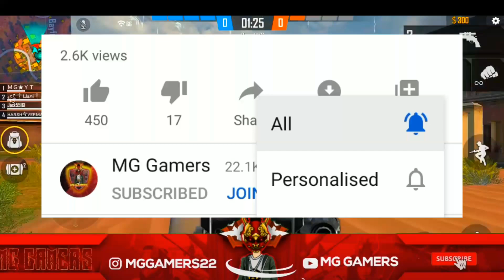NEXT TOPUP EVENT FREE FIRE | FREE FIRE NEW TOPUP EVENT | FF NEW EVENT